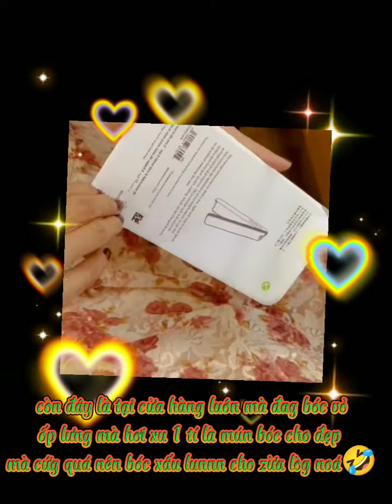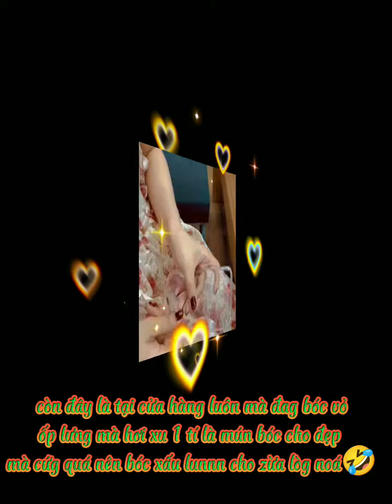Đập hộp ip12 pro max cùng Kimmm Anhhh nhaaa🥰xuhuong